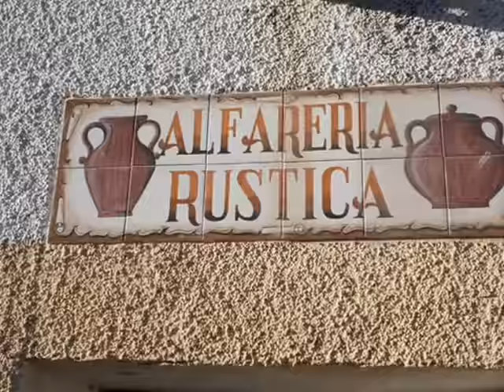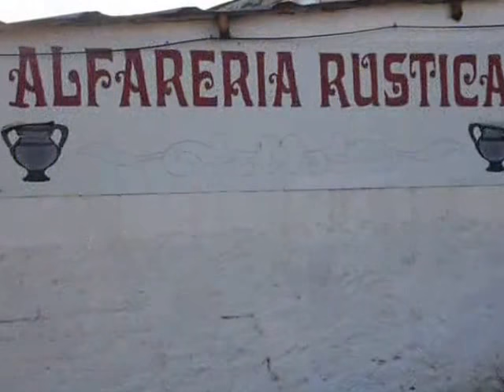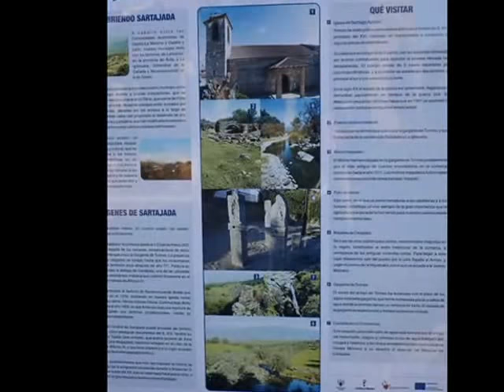Sartajada (Toledo) - Fotos (22-03-13)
Una selección de fotos del bonito pueblo de Sartajada (Toledo).
Pueblo tranquilo con lugares llenos de "encanto" y enclavado cerca de la sierra de Gredos.

Si quieres ver 1105 fotos, 24 vídeos y 49 enlaces relacionados con el Real de San Vicente (Toledo) y sus alrededores, te recomiendo que visites mi "blog" dedicado enteramente al pueblo y a sus alrededores. Podrás encontrar lugares de interés, con una ordenación de las fotos como nunca se ha hecho antes.

También se ha iniciado la segunda parte del blog del Real de San Vicente (Toledo):
Por el momento hay 1870 fotos, 23 vídeos (directos) y 205 enlaces y vídeos relacionados también con el Real de San Vicente y de pueblos de sus alrededores. Se describen rutas, monumentos, lugares para visitar, y otros datos de interés. RECOMENDABLE PARA LAS PERSONAS QUE LES GUSTE LA NATURALEZA Y LA FOTOGRAFÍA.

Pueblos de Toledo con encanto ("blog" dedicado a conocer y visitar los lugares más interesantes):
Un lugar para descubrir pueblo a pueblo, todas sus cosas interesantes y lugares que no te debes perder.
Por el momento hay 979 fotos y 387 enlaces.

Y  por último un enlace "Muy personal":

El Real de San Vicente (Toledo) -- Pueblo con encanto.
Aparte de nuestro pueblo, podrás ver fotografías de pueblos cercanos y lugares maravillosos. COMO JAMÁS DE HAN VISTO ANTES.

Por el momento hay 952 fotos y 77 enlaces y vídeos.

VEN A CONOCER NUESTRO ENTORNO RODEADO DE NATURALEZA. VEN A CONOCER EL REAL DE SAN VICENTE (TOLEDO) Y SUS PUEBLOS DE LOS ALREDEDORES...

                                                                                                                        David M.